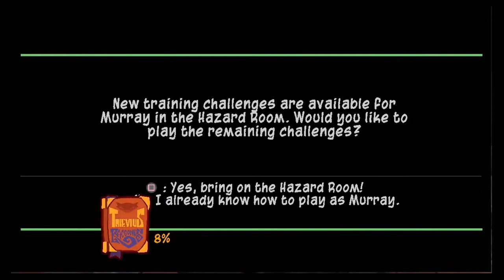[02-22-2022] Sly 3: Honor Among Thieves - Pt. 3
Bentley's gotten devious over the years.